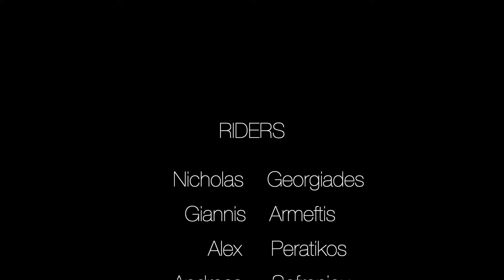103 KOURUM FIRST WINTER SWELL (9-11-23)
November started off well this year with some nice wind and swell.

Riders of the day: Nicholas Georgiades, Giannis Armeftis, Alex Peratikos, Andreas Sofroniou, Thanos Sofroniou, Melios Karacostas, Aris Schoupharides, Iakovos Char.